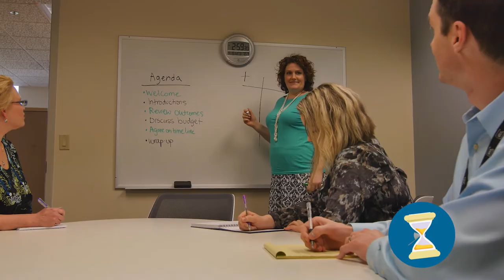When Does Morning Sickness End? | Kaiser Permanente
When does morning sickness end? Each patient experiences something unique. Hear what Kaiser Permanente's physicians have to say.